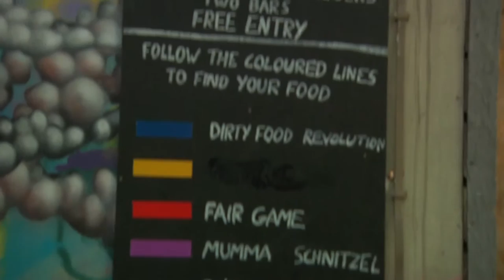Guerilla Food returns to Manchester